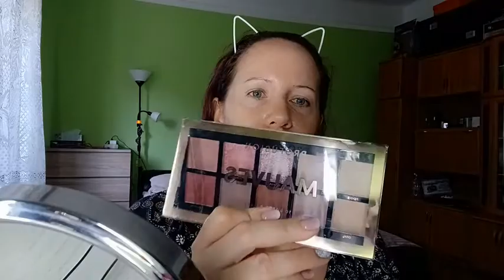Hétköznapi smink [2]smink makeup reggeli smink